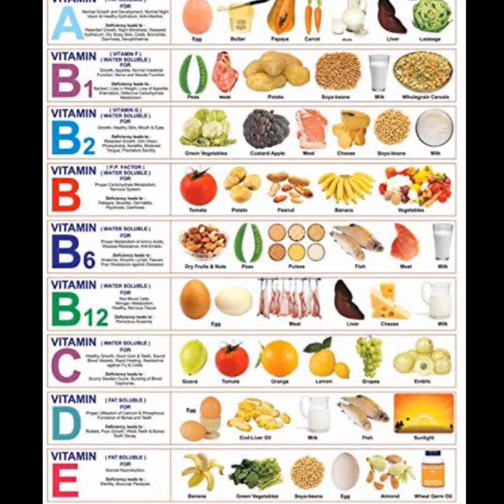Weightloss diet worked for me to reduce 10kg!!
I have lost 10kg in an year with this diet plan😍|| Super effective diet worked for me to reduce 10 kg